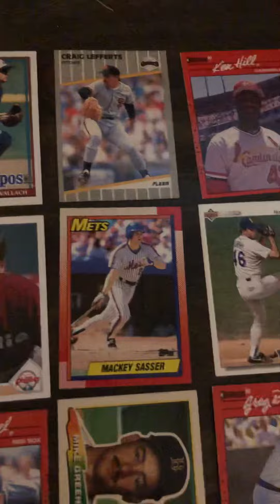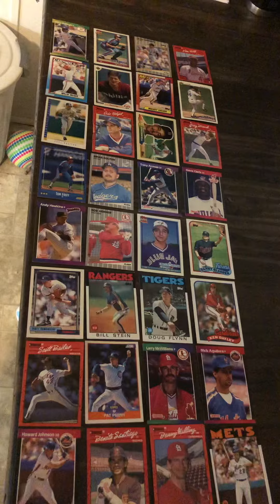Baseball cards sell/SPG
Spark plug garage